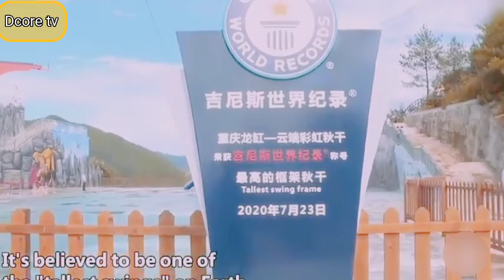Scariest Theme Park Rides In The World | Most Dangerous Rides